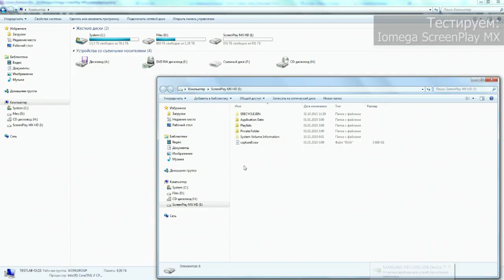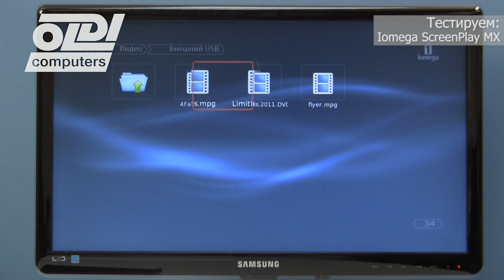Тестирование медиаплеерa Iomega Screenplay MX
Обзор и тестирование медиаплеерa Iomega Screenplay MX 1Тб.